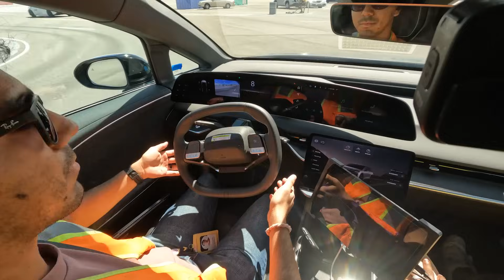All Roads, All Rides, All Over the World: Launching a Global Robotaxi Program with Uber and Lucid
We founded Nuro because we were obsessed with how autonomy could improve society: saving lives, giving people back their time, reducing emissions, and bringing communities closer together. Nine years later, as an industry, we are on the precipice of this coming true.

Today, we’re excited to announce a commercial partnership with Uber and Lucid to bring a next-generation, autonomous ride-hailing experience to cities around the world.